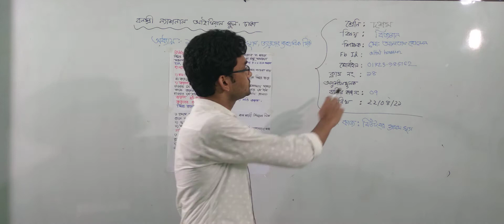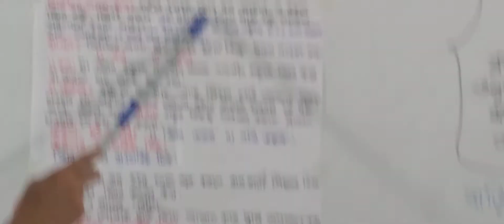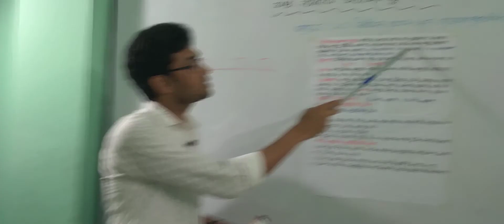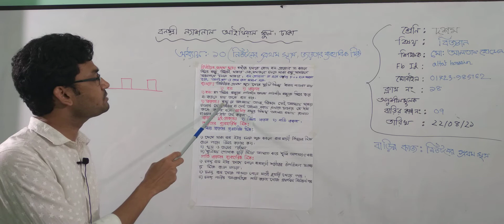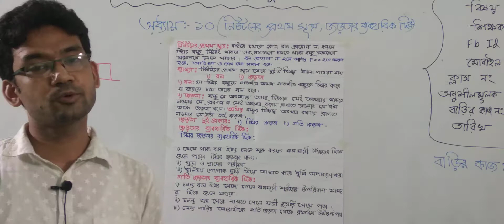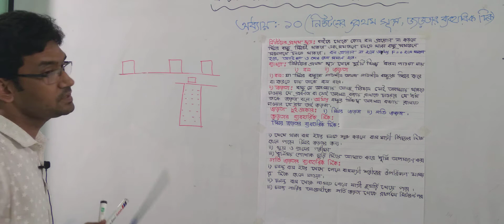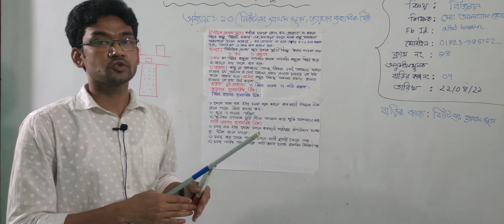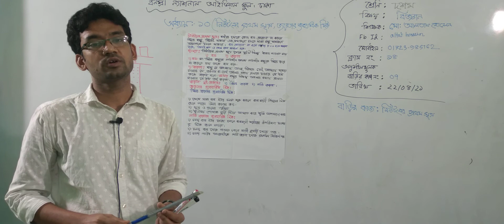দশম শ্রেণির বিজ্ঞান, ক্লাস নং-১৪, আলোচ্য বিষয়: অধ্যায়-১০ (নিউটনের প্রথম সূত্র, জড়তার ব্যবহারিক দিক)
অর্ধবার্ষিক-২০২১
শ্রেণি: দশম
বিষয়: বিজ্ঞান
ক্লাস নং-১৪
আলোচ্য বিষয়: অধ্যায়-১০ (নিউটনের প্রথম সূত্র, জড়তার ব্যবহারিক দিক)
শিক্ষক: জ. মো: আলতাফ হোসেন